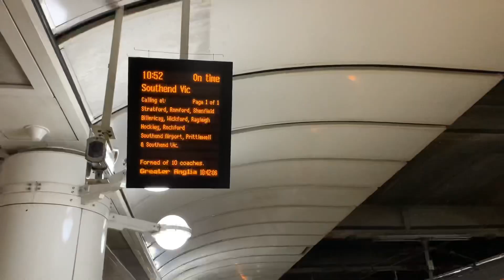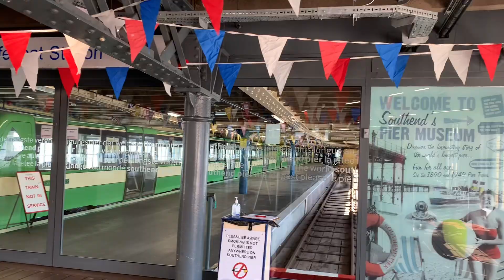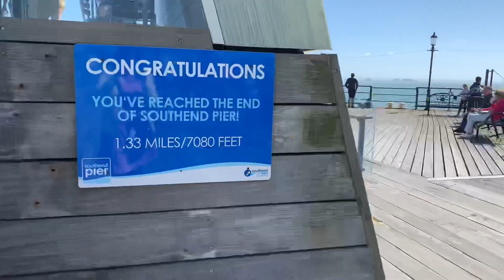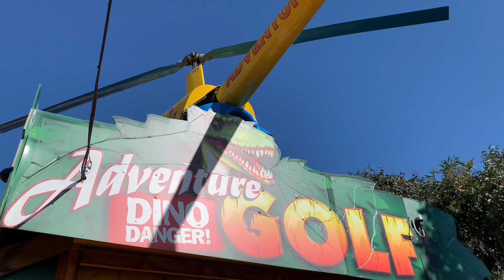Southend-on-Sea, Essex | 10th Birthday Trip